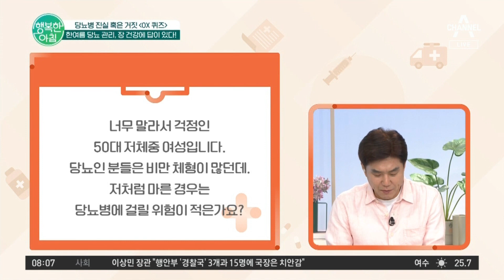너무 말라 저체중인 사람은 비만보다 당뇨 위험 적을까? | 행복한 아침 883 회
너무 말라서 걱정이라는 50대 저체중 여성!
비만 체형인 사람보다 당뇨병에 걸릴 위험이 적을까?